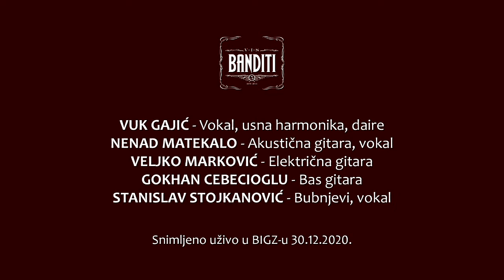VIS Banditi - Crossroads - (Robert Johnson cover) Live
"Cross Road Blues" (also known as "Crossroads") is a blues song written and recorded by American blues artist Robert Johnson in 1936. Johnson performed it as a solo piece with his vocal and acoustic slide guitar in the Delta blues-style. The song has become part of the Robert Johnson mythology as referring to the place where he supposedly sold his soul to the Devil in exchange for his musical talents, although the lyrics do not contain any specific references.

Performed by rock 'n' roll band from Belgrade/Serbia - VIS BANDITI
Band members:
Guitar - Veljko Marković
Acoustic guitar & back vocal - Nenad Matekalo
Bass guitar - Gokhan Cebecioglu (Turkey)
Drums - Stanislav Stojkanović - Staša
Vocal  - Vuk Gajić

Recorded LIVE in Belgrade - Yebbey Road studio (BIGZ) on 30th December 2020.
Video & Sound editing - Nenad Matekalo